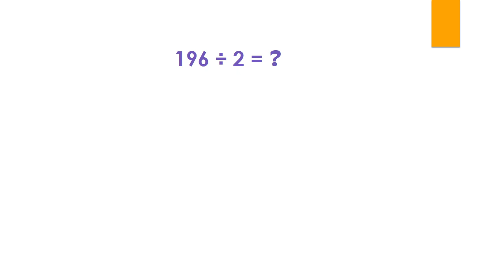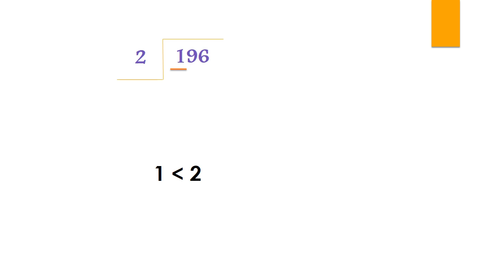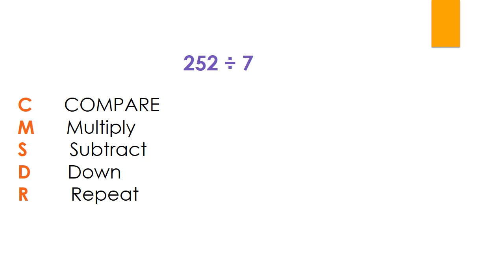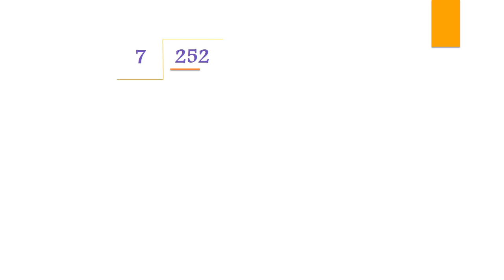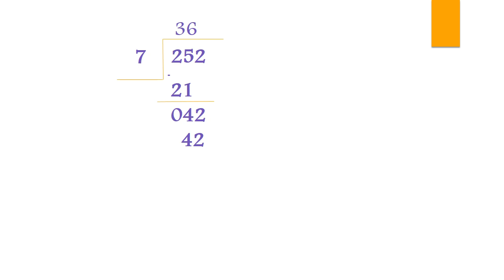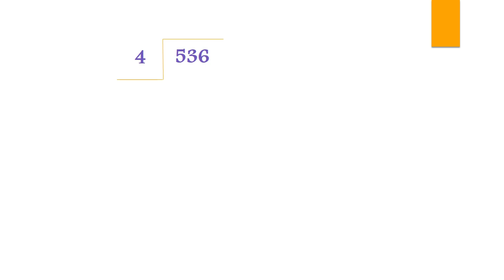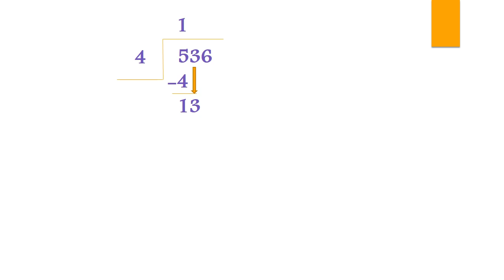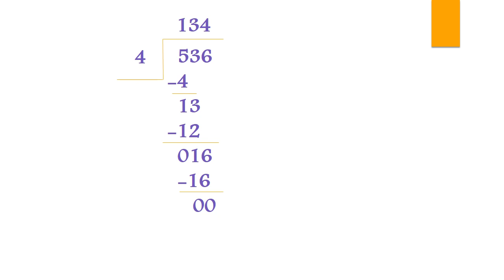Long Division 3 digit numbers grade 4 first term easy way for division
القسمه المطوله لرابعه ابتداءي
long division easy
the steps of long division
long division tricks
droos math